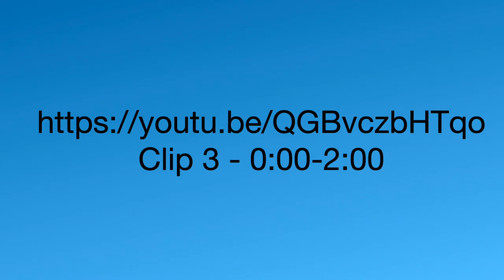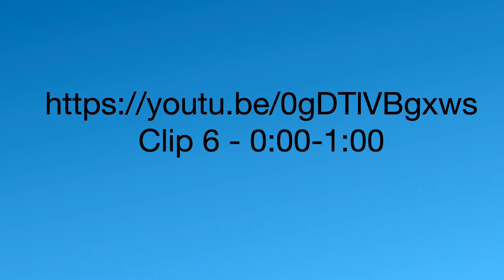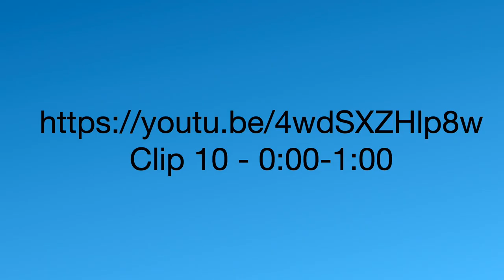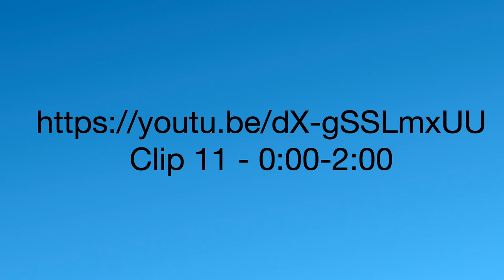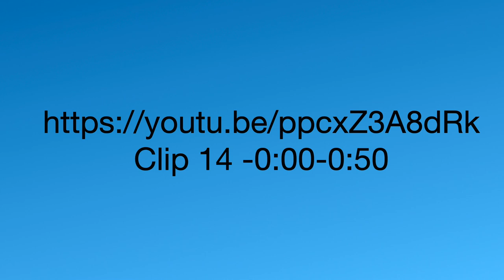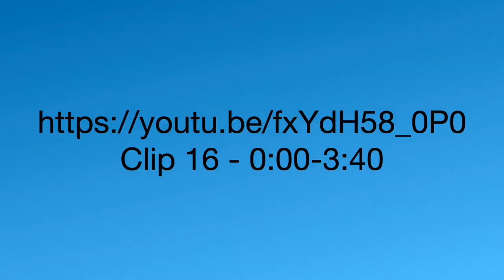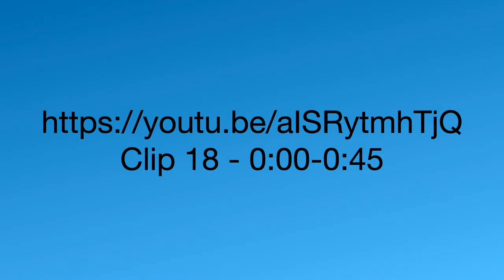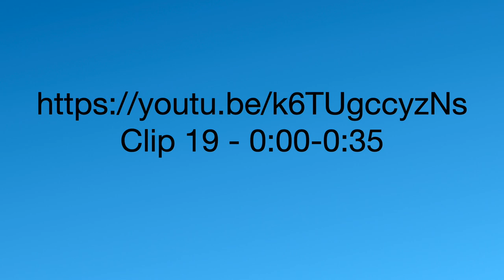READING FILMS: THE MISE-EN-SCENE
Dr. Mithuraj Dhusia